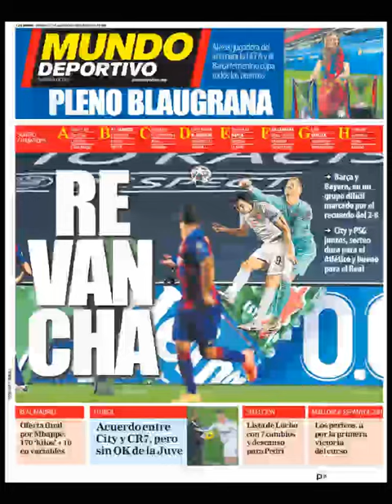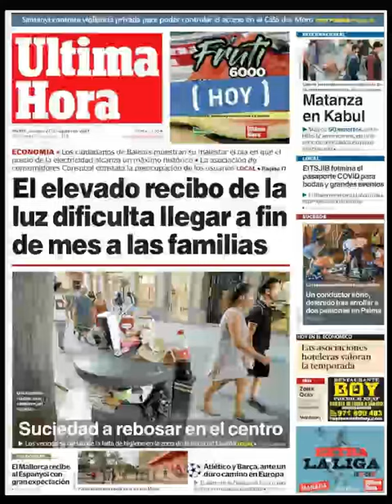Noticias Viernes 27 Agosto 2021 Principales Titulares Portadas Diario Periódicos España Spain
Principales Titulares de Noticias en Portadas Diarios Periódicos Españoles del Viernes 27 de Agosto de 2021 ¿Que le Parecio este día?